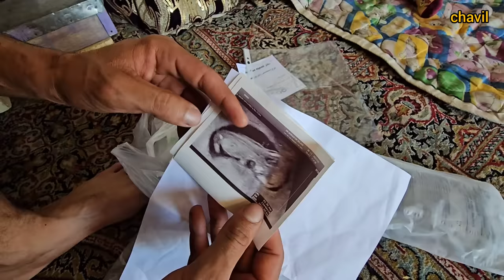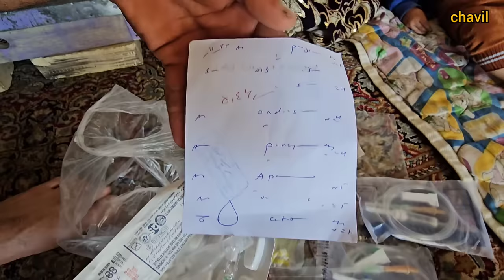Fatemeh illness due to pregnancy and continued construction in the farm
In the heart of our nomadic farm, we encounter Fatemeh, a beacon of strength amidst the trials of pregnancy-related illness. Join us as we navigate the delicate balance between nurturing life and forging ahead with construction on our beloved farm.

Despite the formidable challenges posed by Fatemeh's illness, our resolve remains unyielding. Witness the unwavering dedication of our nomadic community as we unite to support Fatemeh through her journey, ensuring her well-being remains our highest priority.

Amidst the hustle and bustle of construction, we find solace in the bonds of camaraderie and resilience that define our nomadic family. Each brick laid and beam erected is a testament to our collective spirit, forging a brighter future for generations to come.

Join us as we document Fatemeh's journey of resilience and hope, where the warmth of community and the promise of new life converge amidst the rugged beauty of our nomadic landscape. Through perseverance and solidarity, we continue to build not just structures, but legacies of love and fortitude.